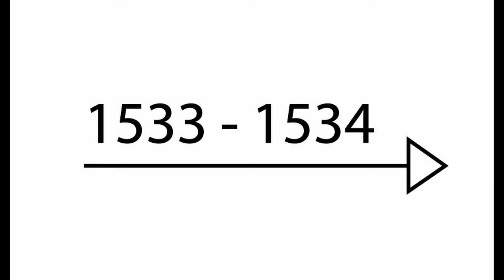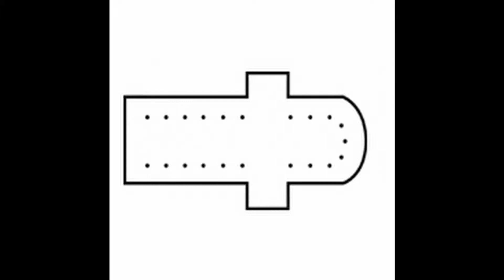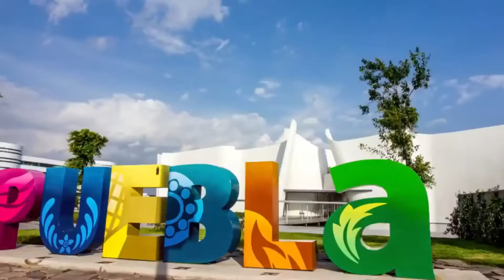IGLESIA DE SANTO DOMINGO Puebla - Historia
En el siguiente vídeo se describe la historia de este edificio ubicado en el centro de Puebla y los elementos arquitectónicos que lo hacen formar parte del movimiento barroco.